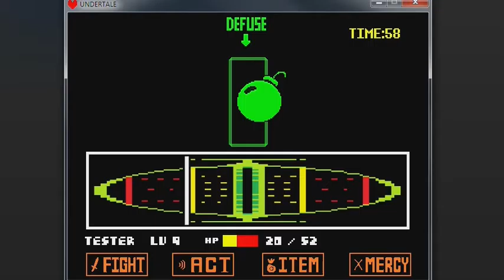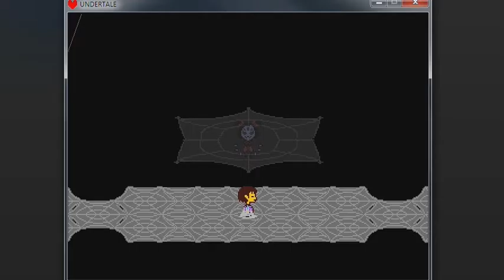Undertale - Part 5 of 6